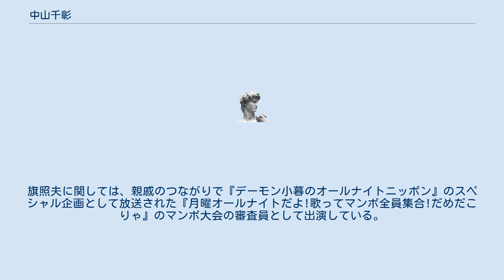中山千彰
中山 千彰（なかやま ちあき、1961年5月7日 - ）は、制作会社イースト勤務の「僕らの音楽2」担当テレビプロデューサーで、元ニッポン放送名物ディレクター。
 港区立飯倉小学校、港区立城南中学校から都立日比谷高校へ進む。
学習院大学文学部を卒業後、約1年間、西武百貨店（シードホール）などでのサラリーマン生活を経て、『それいけビッチラ大放送』（RFラジオ日本）のラジオパーソナリティなどをつとめた後、ニッポン放送に入社。
 ディレクター時代は「オールナイトニッポン」、「ヤングパラダイス」、「南野陽子 ナンノこれしきっ!」等の番組を担当。
特に「デーモン小暮のオールナイトニッポン」では、『パンストを脱がせたい女』コーナーなどで流れた「天誅下してやる～!」「許してくださいと言え～」などの過激な掛け声とともに、たびたび番組に乱入。
小暮伝衛門名義のソロアルバム「好色萬声男」にも登場している。
また芸能人が多い家系（下述）であることがきっかけで『俺ん家コネクション』のコーナーが登場、中山家の家紋が入ったジャンパーを着ていたことも番組中で話題となり、番組ノベルティとして『紋所ステッカー』が作られることともなった。
 また無類のボクシングファンとしても知られ、その知識と分析力は専門家以上の声も。
本人はモハメド・アリを敬慕する。
自身は高校、大学時代にラグビー部に所属。
 叔父に歌手の旗照夫、俳優の旗昭二。
また従兄はハリウッド俳優のケリー・ヒロユキ・タガワ。
旗照夫に関しては、親戚のつながりで『デーモン小暮のオールナイトニッポン』のスペシャル企画として放送された『月曜オールナイトだよ!歌ってマンボ全員集合!だめだこりゃ』のマンボ大会の審査員として出演している。